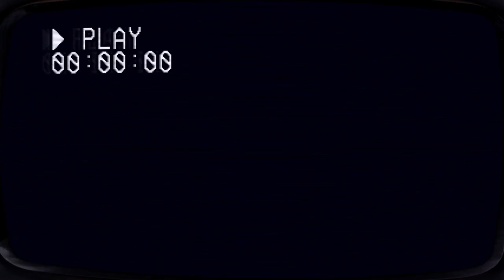I Suggest We Get Some Dead Pixels 2 (demo)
James checks out the Dead Pixels 2 demo.. it's great!

Maybe wanna watch us playing live? Hit up our Twitch